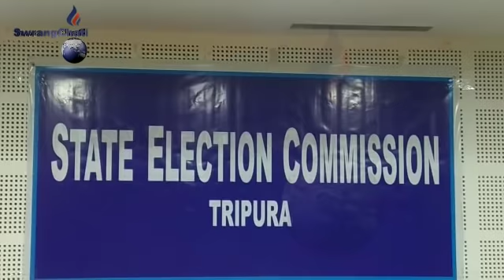Phainai 4th April TTAADCni Chongmari wngnai tei Lekhajaknai 8th Aprilo Sakhwlaikha